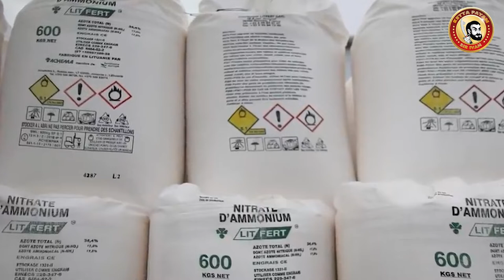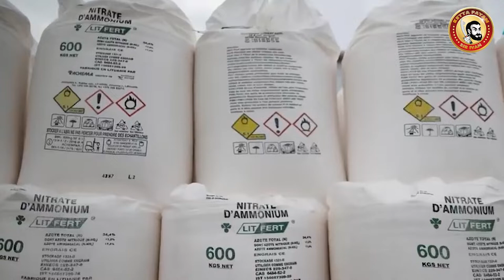Ammonium Nitrite In Chennai | சென்னைக்கு ஆபத்தா? | Chennai Manali Horbour |எங்கு வெடிபொருள் இருக்கு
சென்னை வாசிகள் பயத்தில்...